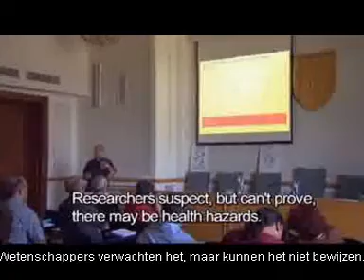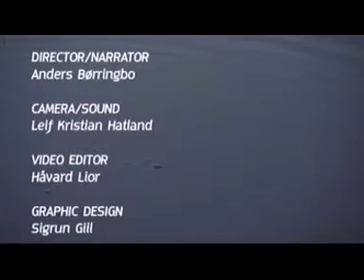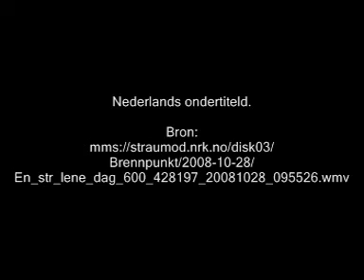How EMF safety limits by telecom industry them self is greated 5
We thank the makers of this video for the great contribution of becoming conscious worldwide.
This video is used and Dutch subtitling for global interest.

Na het zien van deze vertaalde video is het duidelijk waarom wij blootstaan aan een hoge straling dosis van al onze stralende apparaten.

Volgens ex topman van het ICNIRP Michael Repacholi zit het bij de mensen tussen de oren. Het samenstellen van de veiligheidslimieten is gedaan met wat men toen wist en ook nog eens door belanghebbende organisaties van nieuwe communicatie technieken.
Slovakia is koploper op het gebied van onderzoeken omtrend microgolven die vandaag gebruikt worden. Echter wil WHO en ICNIRP daar niet naar luisteren. Zei weten exact wat er gebeurd bij mensen die last hebben van deze gepulste radiogolven. En in Nederland hebben wij te maken met de Gezondheidsraad welke louter onderzoeken bestudeerd en daar een oordeel aan hangt. En belang hebben bij verwarring omdat leden van deze gezondheidsraad zelf werken bij deze telecombranche welke technieken leveren aan: (jalwelhoor) KPN, Vodafone, T-Mobile, Enz.
Ons lichaam is in staat beschadigde cellen te vervangen. Dat komt normaal gesproken voor.Wat er echter met de komst van overvloeden aan onnatuurlijke straling bronnen gebeurd is dat de verhouding van kunnen repareren en afsterven van cellen in onbalans raakt.
En het immuun systeem letterlijk op tilt gaat. En dit kanker als gevolg heeft.
Men weet nog niet precies hoe het kan, maar hebben wel 100% aangetoond dat het immuunsysteem faalt in de jaren 50/60 met bijkomende problemen zoals: Slaapprobleem, bewustzijnsverlies, geheugen problemen. telecombedrijven en leveranciers doen er alles aan de burgers te laten geloven dat er niets aan de hand is om deze mega industrie draaiende te houden.
Dit zal met alle geweld moeten doorgaan, want er staan vele nieuwe bedachte draadloze apparaten klaar voor de consument.
Welke stuk voor stuk allemaal gebruik maken van de zelfde digitale communicatie techniek.
Het zelfde is gebeurd met de o zo mooie grondstof Asbest. Waar we nu mee te maken hebben raakt echter de gehele bevolking op zeer grote schaal.En dan zijn dat niet de burgers die nu al ouder zijn dan 65 jaar. De jeugd van nu betaald zodadelijk de hoofdprijs voor wat wij nu aan het doen zijn met deze o zo mooie draadloze technieken.
Hier even wat interessante personen u om voor uw belang in de gaten kunt houden:
Eva Markova, Igor Belyaev, George carlo, Dirk Adang, Örjan Hallberg, Devra L. Davis, Gro Harlem Brundtland, Michael Repacholi.
Oplossing: Modulatie frequenties vrijlaten/maken welke liggen in het gebied van ons eigen cel communicatie. (0 t/m 200khz) Dan maar 6MHZ in plaats van 5MHZ bandbreedte. Ik denk dat het gehele probleem cel response is opgelost.

Zie originele video: mms://straumod.nrk.no/disk03/Brennpunkt/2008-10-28/En_str_le ne_dag_600_428197_20081028_095526.wmv